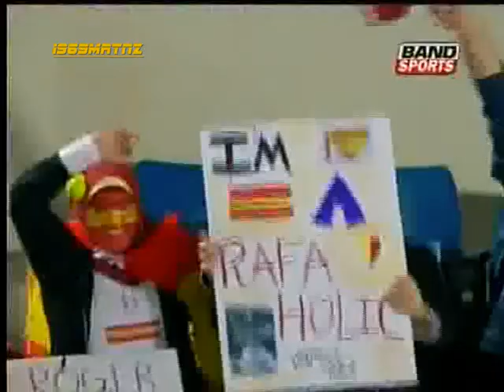Roger Federer vs Rafael Nadal - Abu Dhabi 2011 (Final) - 10/10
WORLD TENNIS CHAMPIONSHIP 2011 - ABU DHABI, EMIRADOS ÁRABES UNIDOS (Zayed Sports City) - FINAL - ROGER FEDERER (SUI) vs RAFAEL NADAL (ESP) - 1º/JANEIRO/2011 - PARTE 10 DE 10